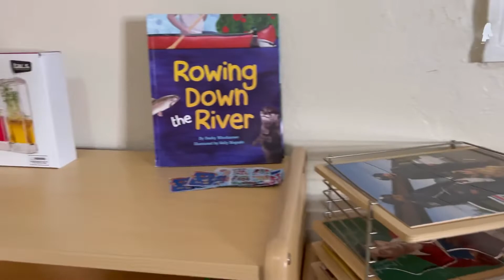Daycare Classroom Setup Ideas